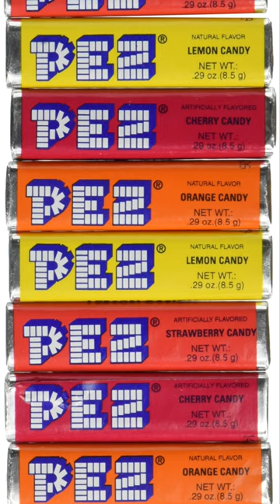The Surprising History of PEZ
The anti-smoking history of PEZ candy.